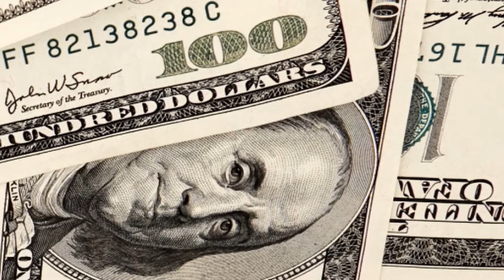Quốc Vương Và Gương Thần Audio Trọn Bộ - Chương 1 | Mông Toa Đam Mỹ Hài Hước Đoản Văn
Truyện: QUỐC VƯƠNG VÀ GƯƠNG THẦN Tập 1
Tác giả: Mông Toa
Thể loại: Đam Mỹ, Hài Hước, Đoản Văn